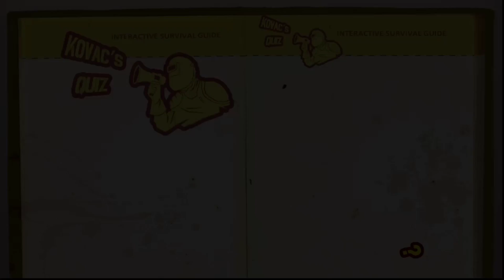How to survive 日本語字幕 その21